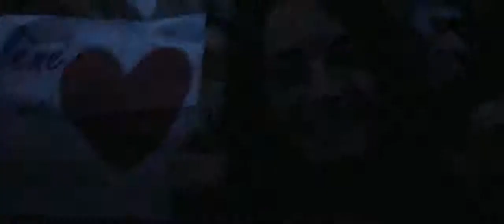Mylène Farmer Oui Mais Non Timeless 2013 convert video online com